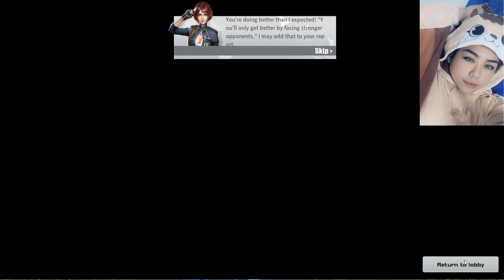Bot Gaming AGAIN AND AGAIN ? (Rules of Survival #4)